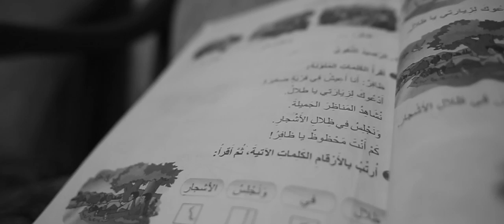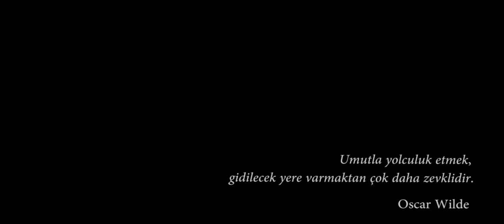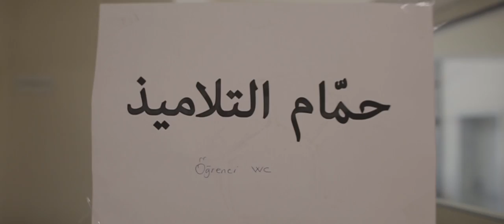Göçün Çocukları Belgesel Film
Afra
Lulu
Muhammed Rabi